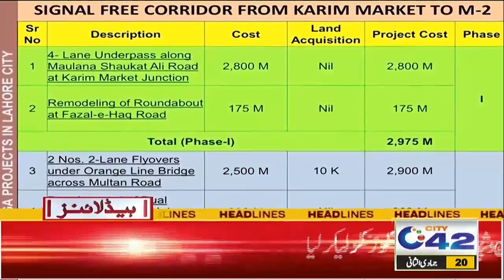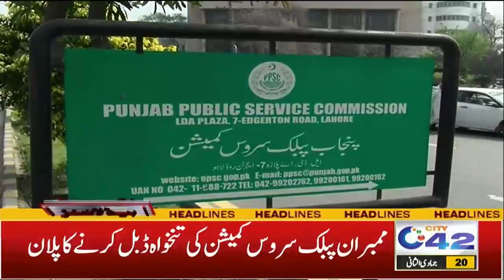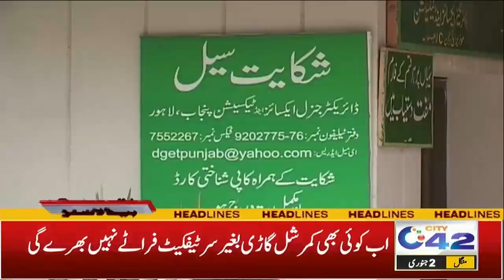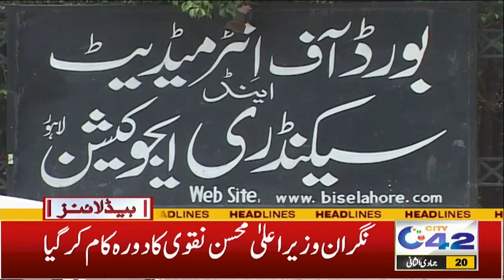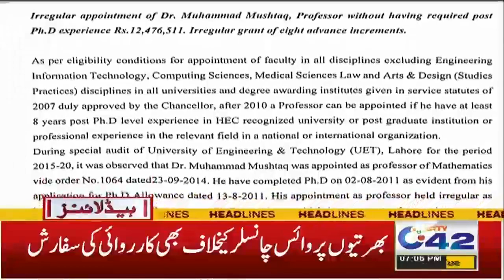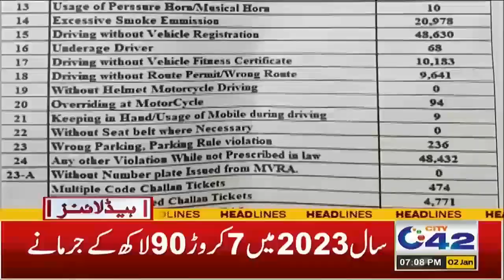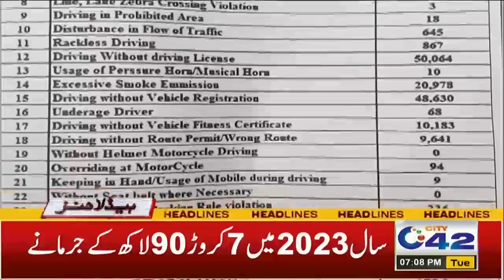Massive Load Shedding in Lahore | 7pm News Headlines | 02 Jan 2024 | City 42